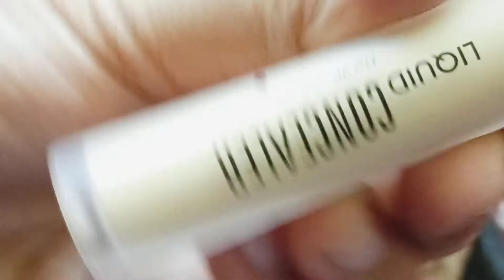simple eye makeup look..🥰😍🤩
hope you are like the video 📹🙂😊
.kile👍
comments ♥️💬